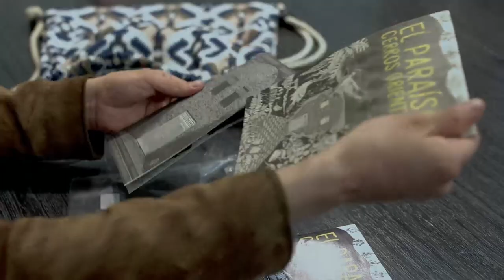Las 5 convocatorias de apoyo a emprendedores y empresarios digitales de toda Colombia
Durante todo el mes de julio y agosto de 2020, emprendedores y empresarios digitales podrán inscribirse. Toda la oferta de la campaña "MinTIC es más emprendimiento" se realizará de manera virtual y gratuita.